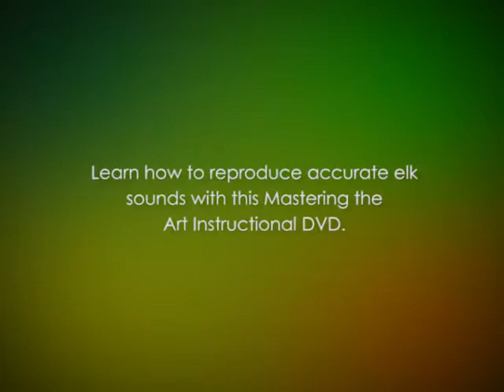Primos Elk Hunter's Master Pack Call